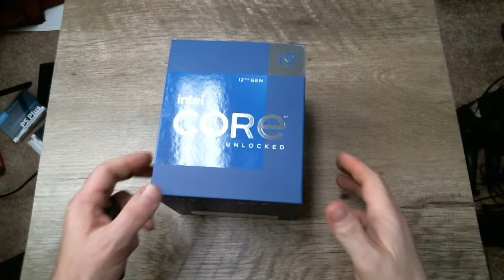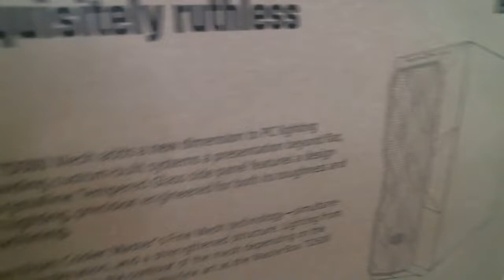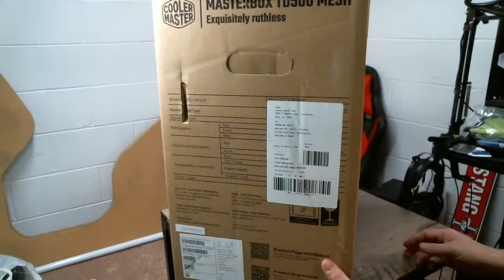Unboxing $7000 Worth of PC Components (Part 2) i9 12900K, 6000mhz DDR5, Z690-E, RTX 3080 ti, & More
I'm gonna unbox all the components for my new Monster PC that I bought on the last Live Stream!